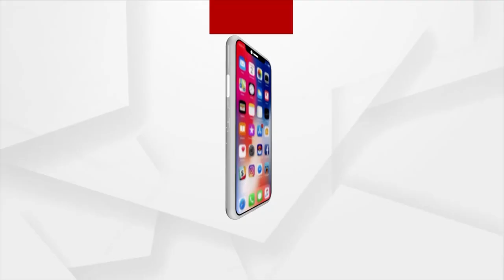There Is Lot Of Difference In Then And Now Of Hockey's Playing Style: Vasudevan Baskaran